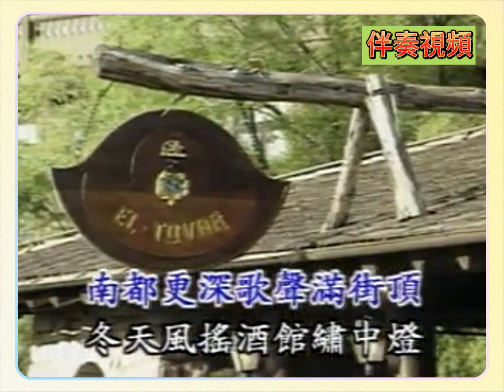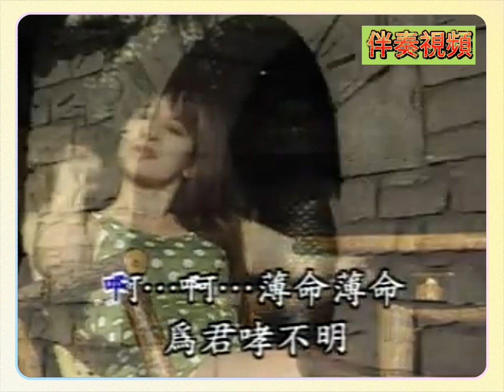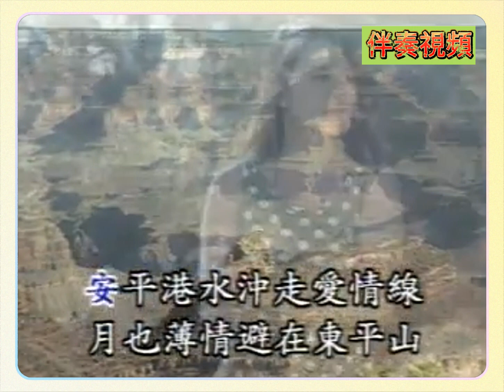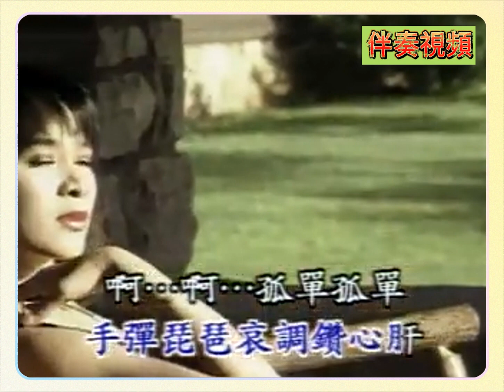南都夜曲 KTV 伴奏 no vocal 無人聲 music 純音樂 karaoke 卡拉OK 伴唱 南都夜曲